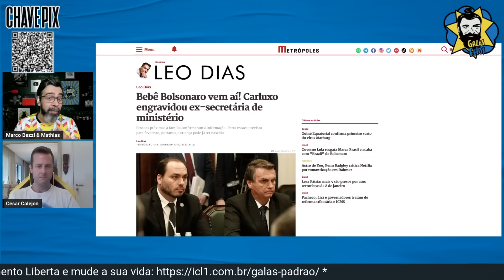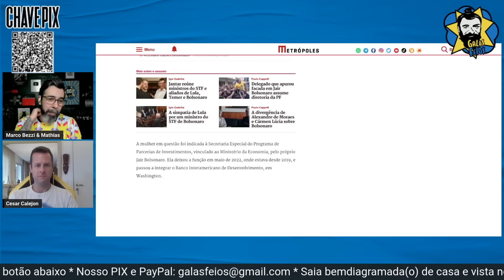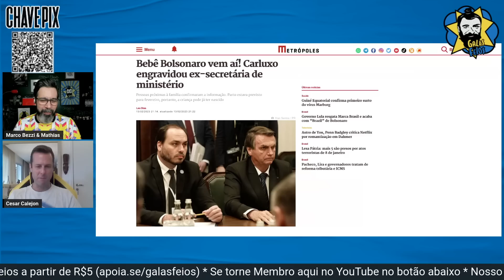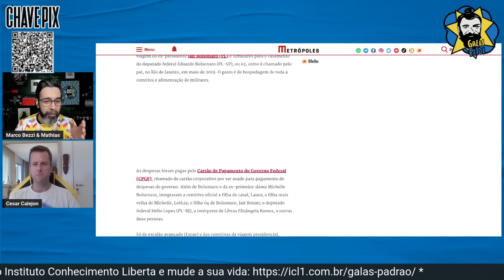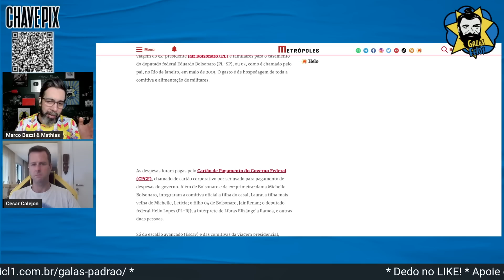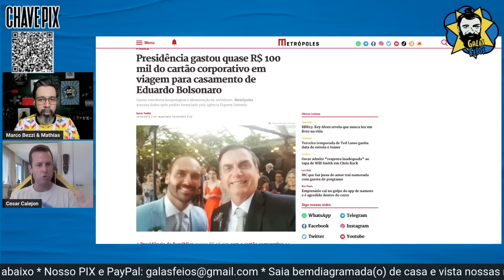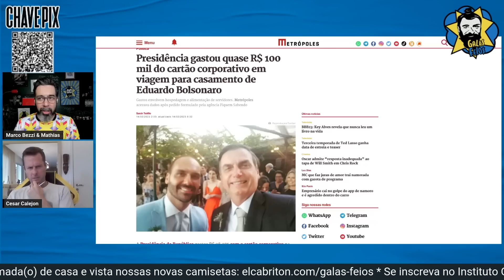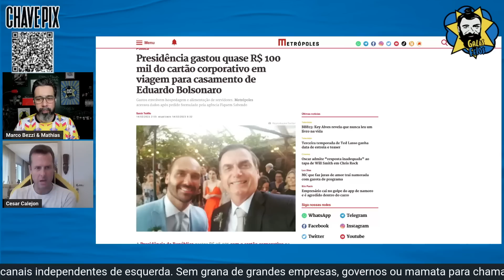Carluxo engravida secretária de Paulo Guedes, diz Léo Dias | Galãs Feios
Segundo a coluna do Léo Dias, Carlos Bolsonaro, o filho zero dois do ex-presidente do Brasil engravidou uma ex-secretária do Ministério da Economia, de Paulo Guedes. Bezzi e Calejon comentam.